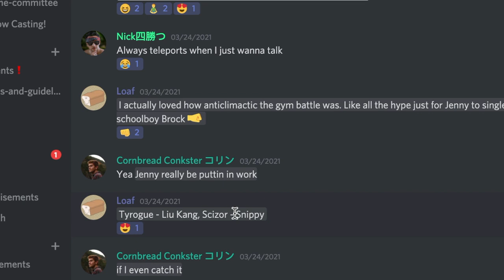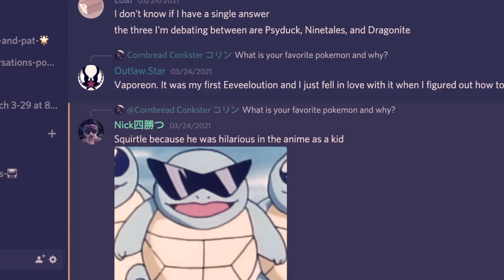"Professional Grade Ladybugs" - Leafgreen Nuzlocke Ep4